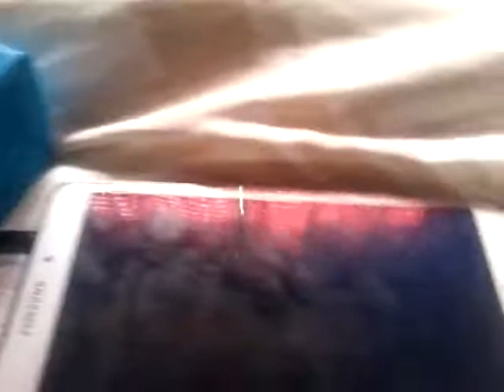Car crash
Ford f150 vs  Saturn sc1